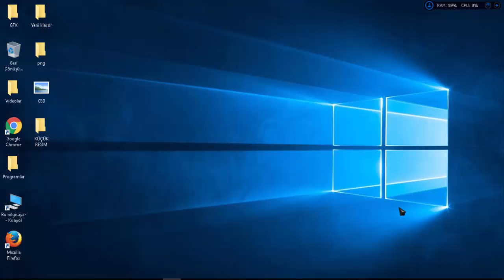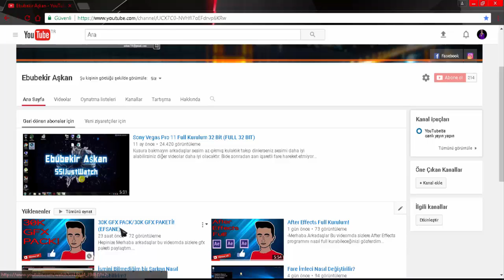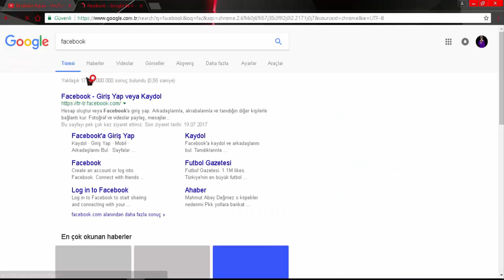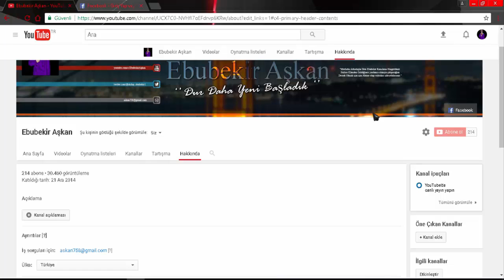YouTube Kanal Fotoğrafına Link/Bağlantı Ekleme!(Facebook-Twitter-İnstagram)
-Merhaba Arkadaşlar Bu Videomda sizlere kapak fotoğrafınıza nasıl link ekleyebileceğinizi gösterdim.
-İyi Seyirler.